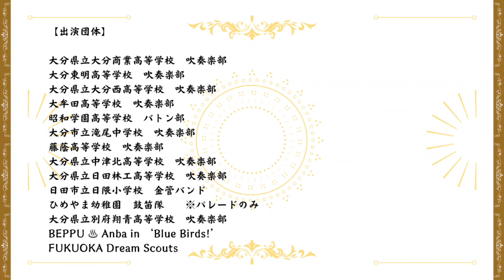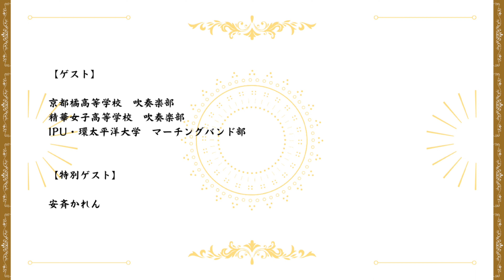◆ MARCHING CARNIVAL in BEPPU 2023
◆パレード

大分県立別府翔青高等学校
ひめやま幼稚園
日田市立日隈小学校
大分市立滝尾中学校
大分県立中津北高等学校
大分県立日田林工高等学校
大分東明高等学校
昭和学園高等学校
大分県立大分西高等学校
藤蔭高等学校
大分県立大分商業高等学校
BEPPU ♨ Anba in ‘Blue Birds!’
FUKUOKA Dream Scouts
精華女子高等学校
IPU・環太平洋大学
京都橘高等学校

★精華女子高等学校吹奏楽部／革新の2日間 | ♪SEIKA　blog♪

★別府市制100周年記念動画 ～そして次の１００年へ～